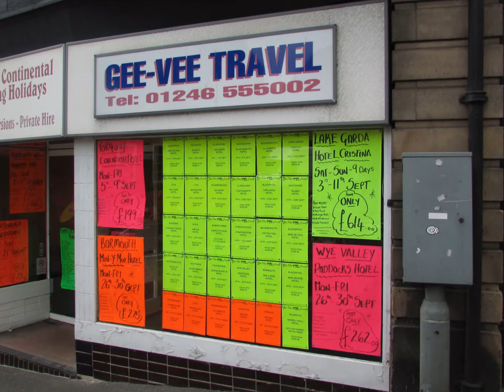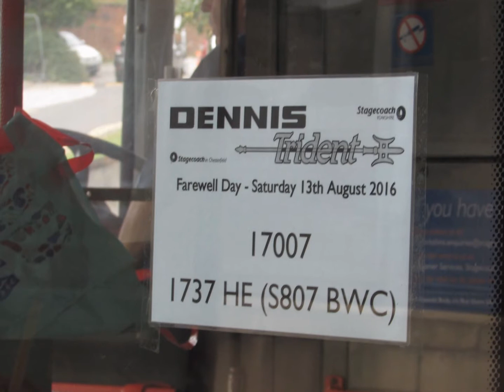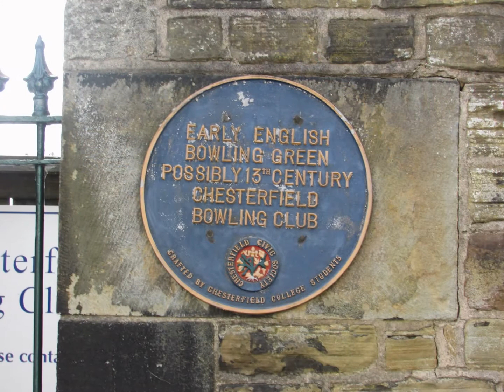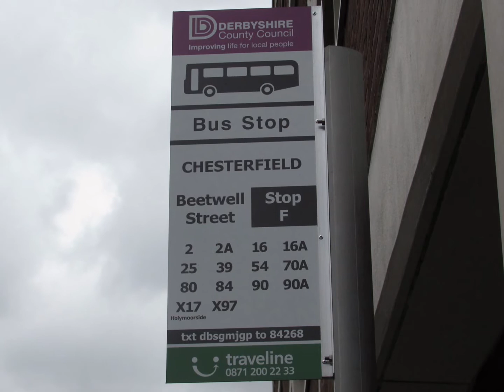My Slideshow Stagecoach and other operators in Chesterfield 13th August 2016